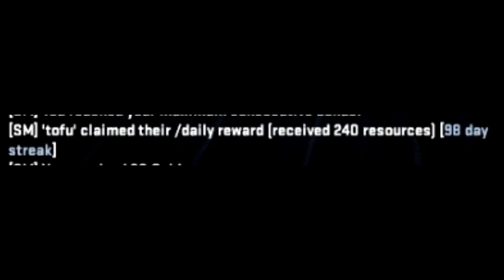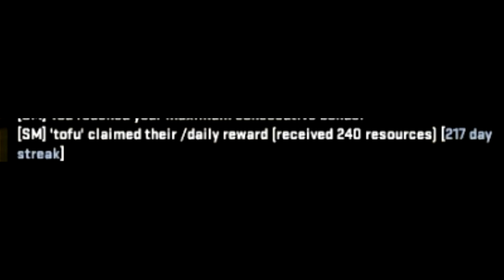Daily Streak has died.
March 21st 2019 - January 2nd 2020